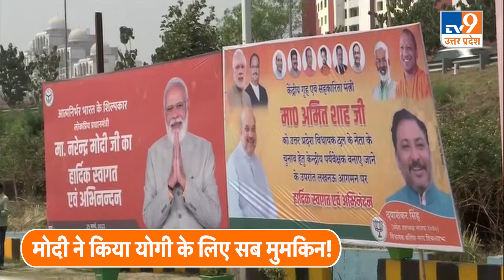CM योगी ने बताया 5 साल उनके पीछे कौन सी ताकत थी?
CM योगी आदित्यनाथ ने बताया कि 5 साल से उनके पीछे कौन सी ताकत थी?